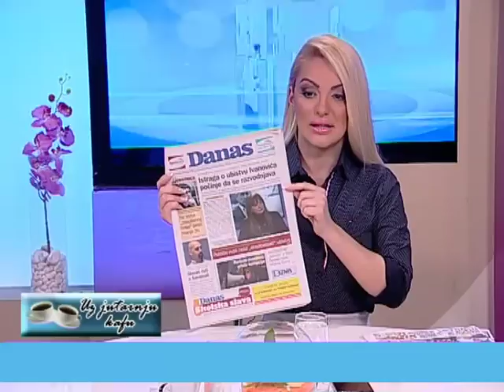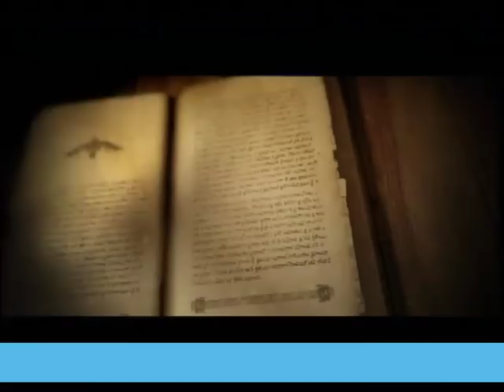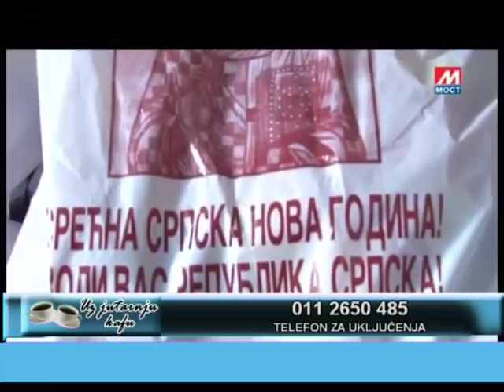EMISIJA UZ JUTARNJU KAFU 22.01.2018. MILORAD ARLOV